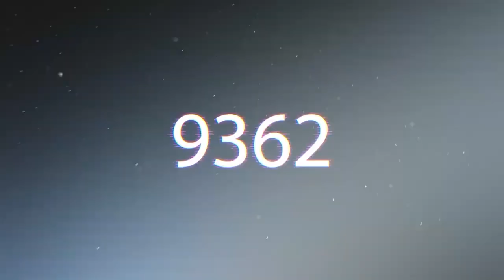Live Stream Highlights/#6